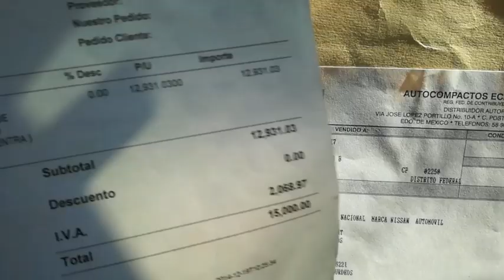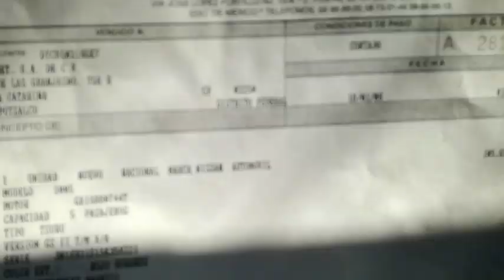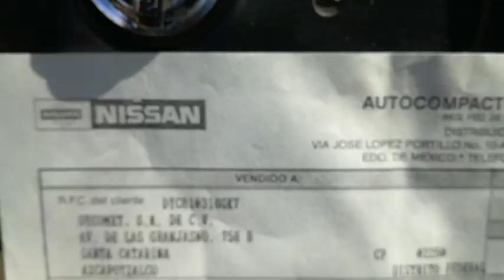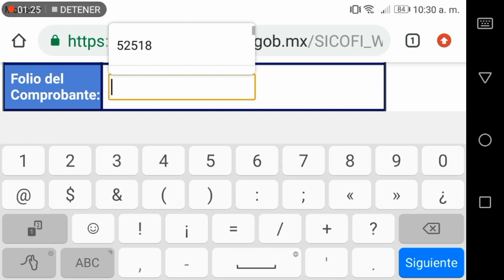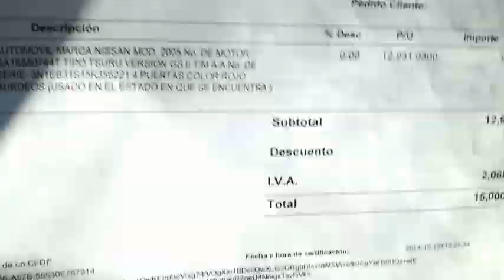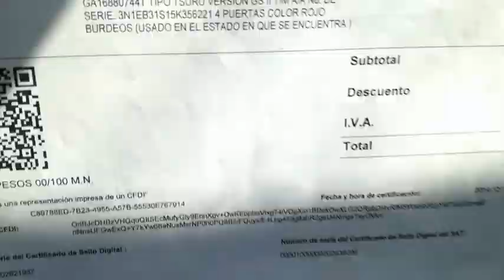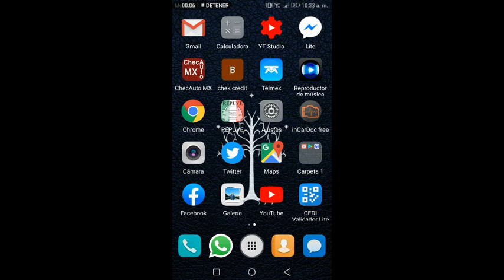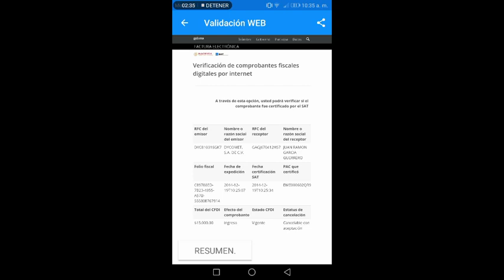Como revisar respaldo de factura original del año 2005 refacturacion del año 2014 en un auto nissan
Como puedes revisar facturas